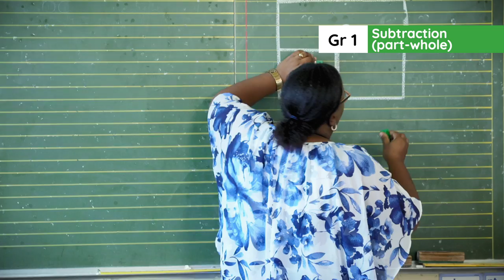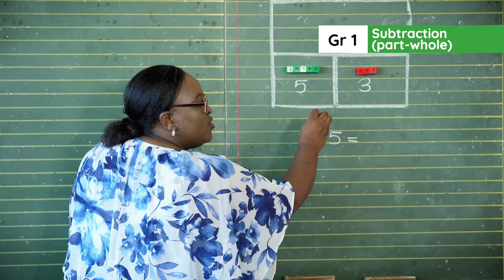2.15.3. Lesson clip Week 4 Day 3 : Subtraction (part - whole)